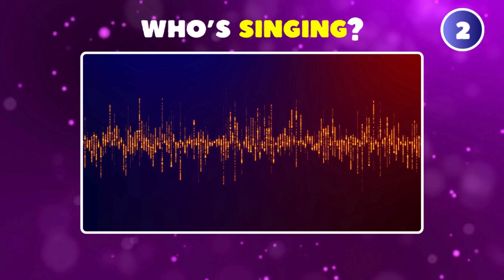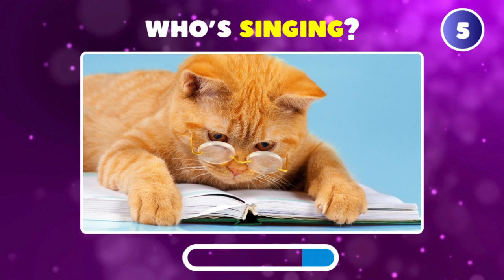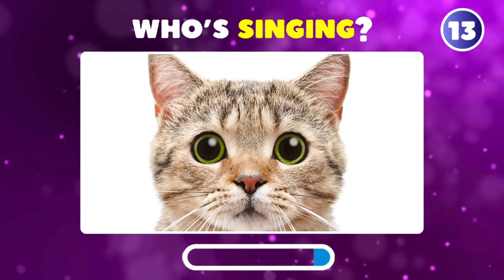Guess Who's Singing 🎤🎙️🎶| SKIBIDI TOILET, POMNI, MR BEAST, AMONG US | Digital circus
Love to guess songs? Then this is a fun quiz for you! It's guess who is singing for the most popular songs! Can you correctly identify them all?

We hope you enjoy the Guess Who's Singing Quiz! We promise fun!